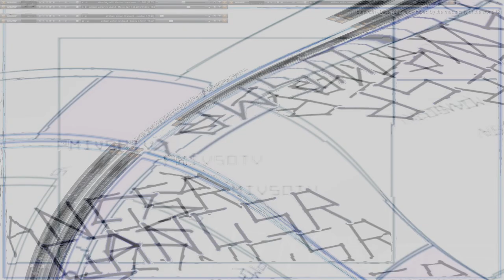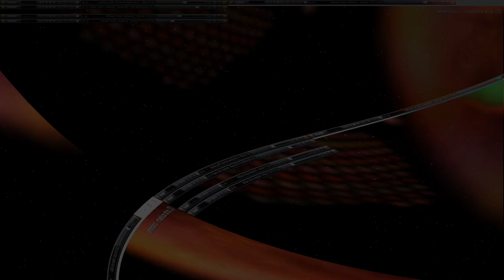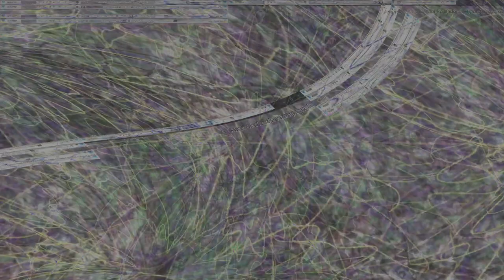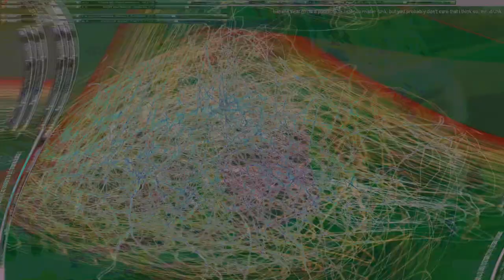Movie 24 10 19 00h29m17s series V